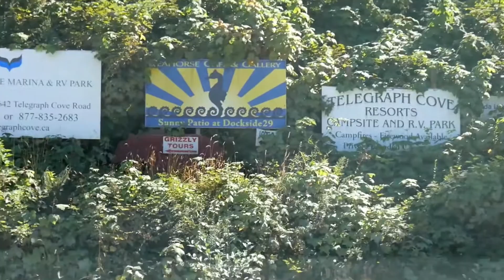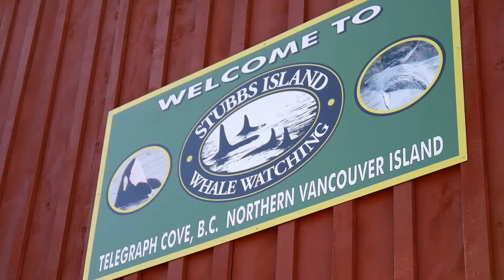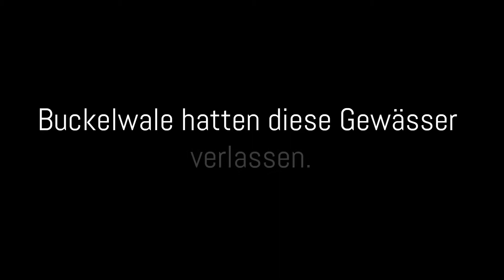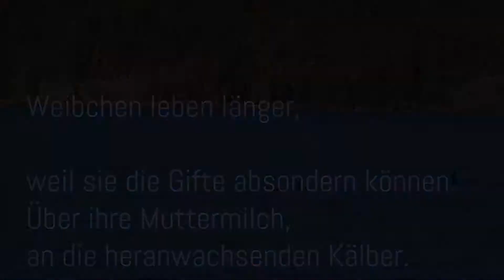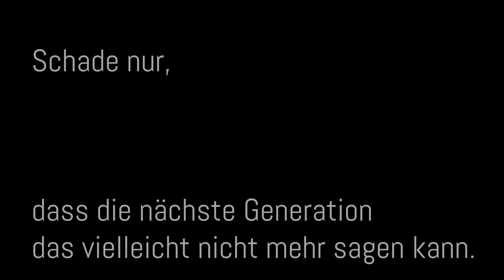WALE auf VANCOUVER ISLAND | Canada Ahoy! VLOG 17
Wale! Auf Vancouver Island! Zum ersten Mal in unserem Leben sahen wir die schwimmenden Riesen in ihrer freien Wildbahn.
Delfine, Orca (Killerwale/Schwertwale) und Buckelwale.

Eine halbe Stunde von Port McNeill entfernt liegt Telegraph Cove. Dort hatten wir unsere Tour mit Stubbs Island Whale Watching gebucht.

Canada Ahoy!

📽 Film Equipment 📽
Panasonic Lumix G70 + 14-140mm
JOBY Gorillapod

🎬 Editing Software 🎬
Premiere Pro CC of Adobe Creative Cloud
Creative Cloud (full version)
Creative Cloud ( full version with student discount)